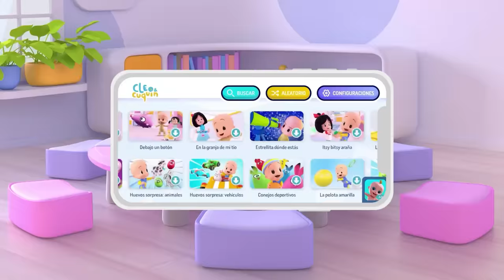The Wheels on the pink bus + more Nursery Rhymes for children with Cuquin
Cuquin on the bus goes, "Wah wah wah"
 All through the town
 Cleo on the bus goes, "Shh shh shh"
 Your friends on the bus go, "I love you"

 alphabet, johny johny, cocomelon, jj, loooloo, finn, Angel, abckidstv, abctv, zoo, superzoo